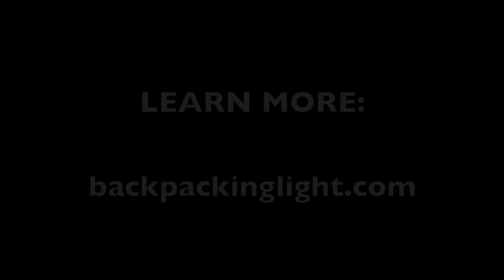"24" - 24 Hours in the Mountains (Series) - Episode 1: Hyalite Cirque (near Bozeman, Montana)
This is the first video in a series called "24" that will appear at Backpacking Light starting in Fall 2009. The programs highlight trips taken by lightweight backpackers in 24 hours from door-to-door (e.g., the door of your home), and focus on the majesty of the areas visited and the experience of the "quickie" trip. This first trip was a short and quick trek up Hyalite Canyon to the head of the cirque where Hyalite Lake resides, taken on September 20-21, 2009 right before the fall equinox.